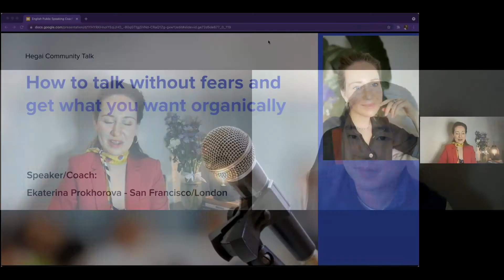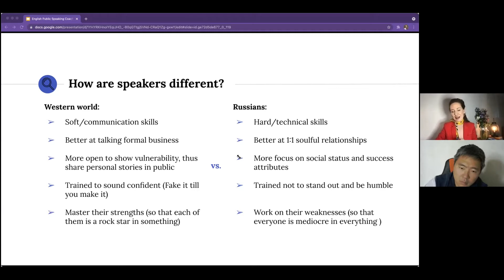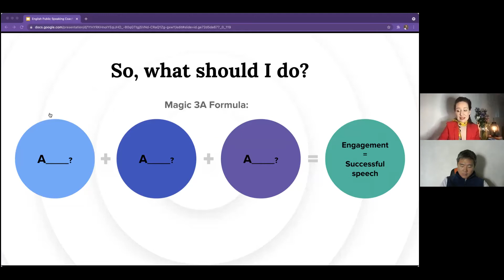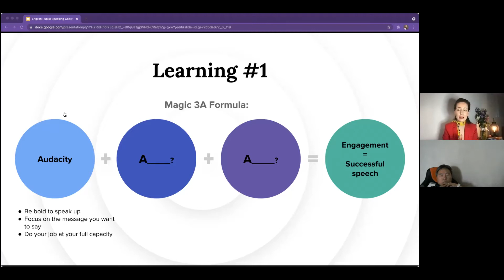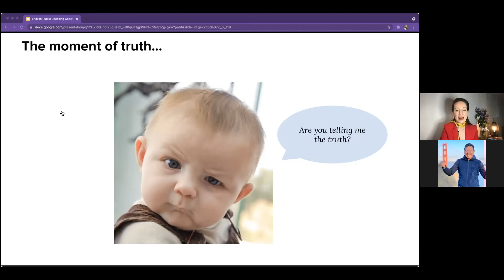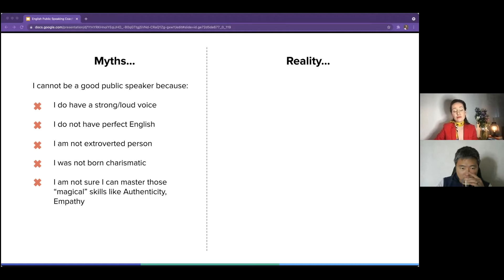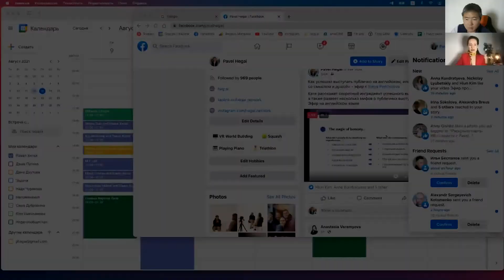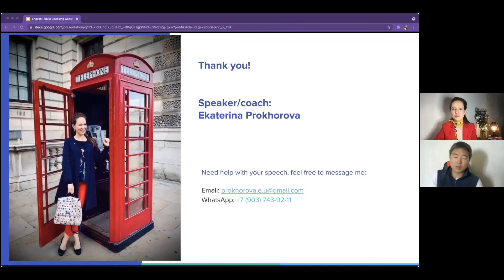How to pitch/present Tech projects effectively: meaningfully and with feeling | Hegai Live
Эфир с Катей Прохоровой, аналитиком данных из Кремниевой долины, коучем по публичным выступлениям.

В чем кардинальная разница между питчингом на Западе и в русскоязычном пространстве? Какие скилы прокачивать, а какие - оставлять в неизменном виде? Что такое “человечность” и как она может помочь при публичных выступлениях? И, что же, все-таки, сделать, чтобы твоя публичная речь имела успех? Спойлер - следовать магической формуле 3А, описанной в эфире.

«Выступать публично совсем несложно, если вы знаете вашу точку сборки»

Катя окончила две магистерские программы на английском языке, пять лет живет и работает в англоязычных странах: США (Сан Диего, Сан Франциско, Нью Йорк) и Великобритании (Лондон). Будучи не носителем языка, преподавала искусство коммуникаций в Калифорнийском университете. Обучила больше 250 студентов.

Тайм-код:
00:00 Знакомство с Катей. Как аналитик данных и коуч уживаются в одном человеке?
04:16 Cultural differences между западным мышлением и российским
10:53 How can we take the best from those two worlds? Magic 3A Formula.
16:24 1A - Audacity
20:59 2A - Awareness
25:21 3А - Authenticity. The magic of honesty. Позвольте себе провал и никто не сможет вас за него упрекнуть
29:20 Мифы о публичных выступлениях: как не попасть в их ловушку?
32:24 В чем сила «человечности»?
36:19 Типичные ошибки при подготовке к выступлению на английском языке. Страхи, уникальность, контент.
40:16 Базовый уровень английского - препятствие?
42:46 Вдохновляющий процесс индивидуального коучинга
44:31 Онлайн-питчинг и живое выступление. Разница в подходах к подготовке
48:39 Стэндап - как еще один способ коммуникации с аудиторией
57:32 Катя Прохорова и несколько способов с ней связаться. Индивидуальные и групповые консультации
1:00:39 Как не надо!